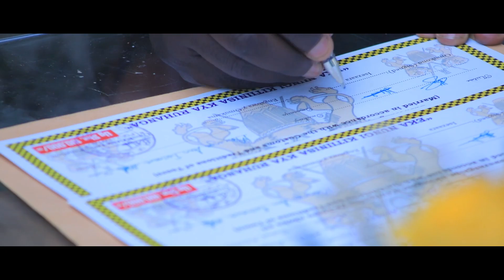Liz Kijumba introduces Tumko Denis